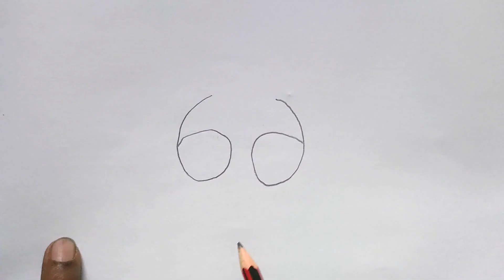How to drawing tady bear, it's easy just watch video,,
Easy drawing tady bear, drawing video,, very easy drawing tady bear drawing,,